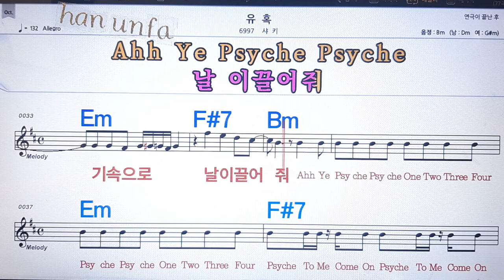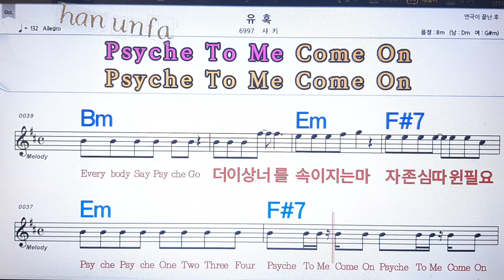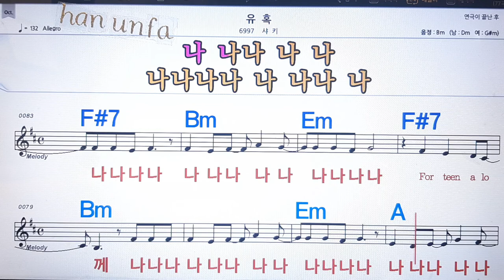유혹/샤키💋노래방, 통기타 , 코드 큰악보, 가라오케, 반주💖Karaoke, Sheet Music, Chord, MR